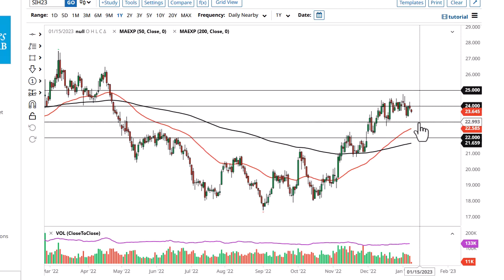Silver Technical Analysis for January 11, 2023 by FXEmpire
Silver markets have gapped lower to kick off the trading session on Monday, as we continue to see a lot of volatility in general.